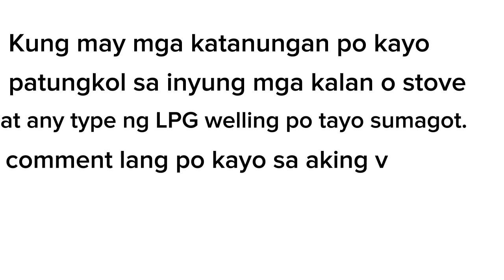Paano mawala ang pulang apoy sa kalan- tips and tutorial.